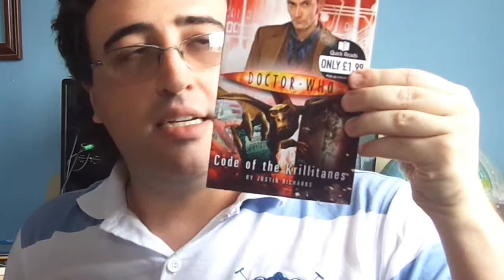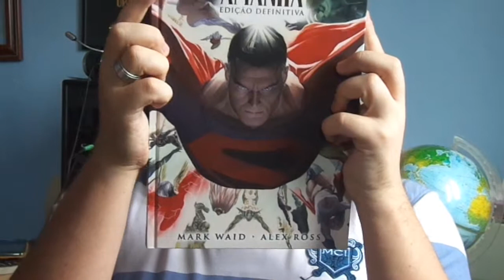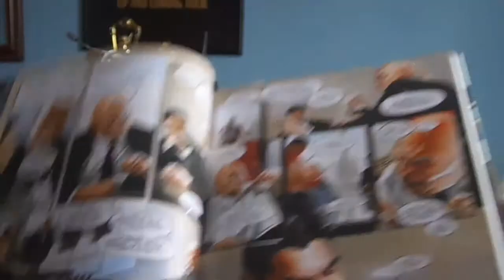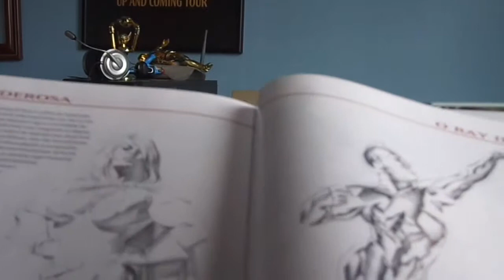Papo Bacana 1 - The Mullets Show #21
The Mullets Show é o programa de Vinícius Schiavini, e hoje vai rolar um PAPO BACANA!

Vinícius Schiavini, que monta, dirige e edita este programa, está no twitter e tem o blog Paralelo 45

ISSO é um canal com produções inusitadas! E você, já viu ISSO? Já recomendou ISSO pros amigos?